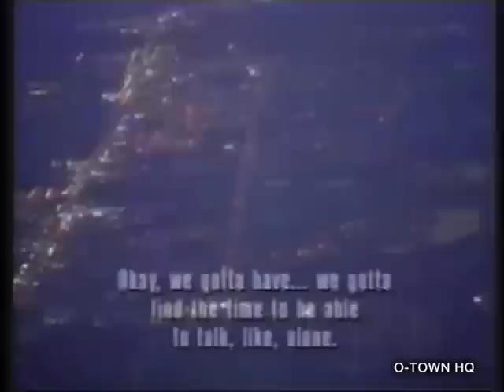O-Town - Making The Band 1x21 [Part 1/3]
O-Town - Making The Band

"Making the Band" was an ABC/MTV reality television series created by Lou Pearlman, the man responsible for the formation of the Backstreet Boys and the early management of *NSYNC. It started on March 25, 2000 on ABC. Pearlman embarked on a nationwide talent search, cutting auditions in eight cities down to 25 young men, and eventually eight finalists. These eight young men would, as the premise for a new ABC reality show, compete for five spots in Pearlman's newest boy band creation named "O-Town", to be signed to his record label, Transcontinental Records. The five guys who became O-Town were: Ashley Parker Angel, Jacob Underwood, Dan Miller, Erik-Michael Estrada andTrevor Penick.